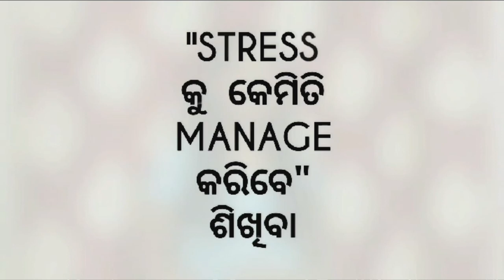Pani glass ru Stress management sikhiba ,Arogya Motivational,Arogya mo odisha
Stress ku manage karantu
Pani glass ru sikhiba
Stay happy

Instagam of AROGYA mo ODISHA official

Facebook group of AROGYA mo ODISHA